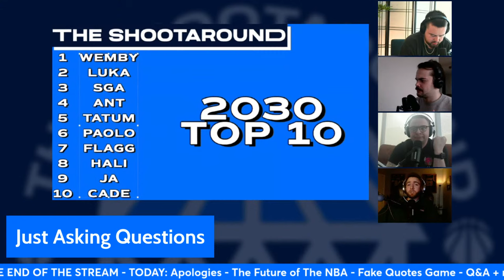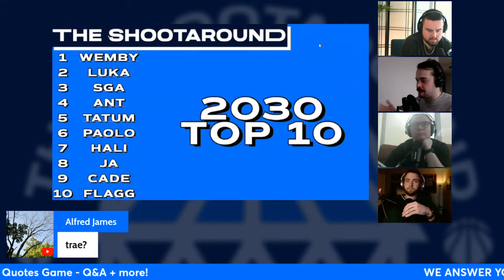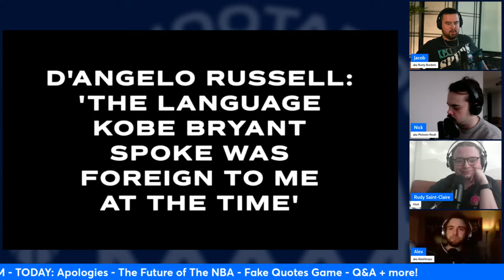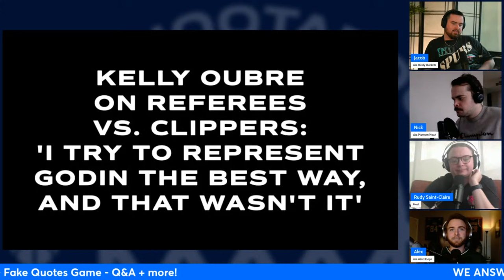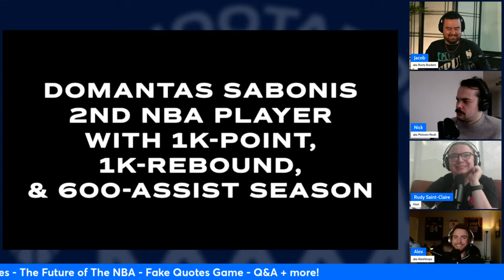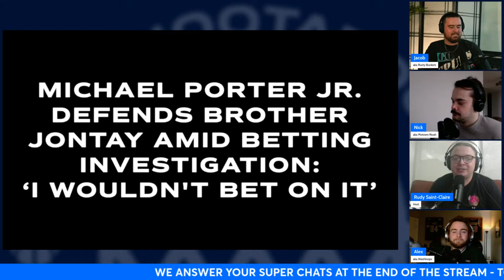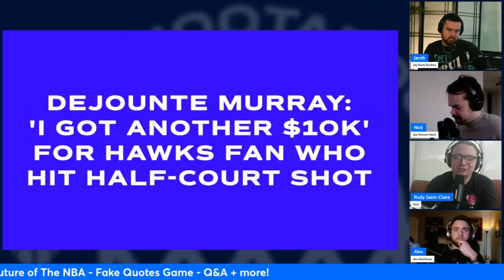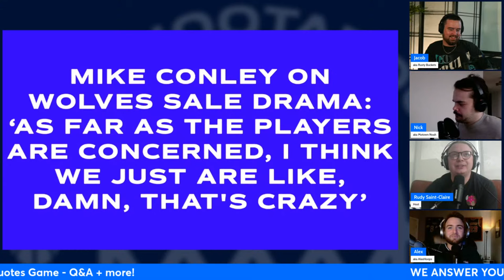The Next Era of The NBA is Here! | The Shootaround S4E31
The Shootaround is a live NBA Basketball Podcast hosted by Rudy Saint-Claire featuring AlexHoops, Motown Noah & Rusty Buckets.